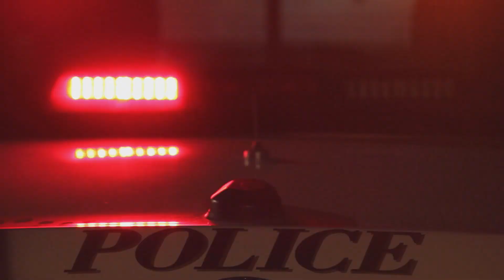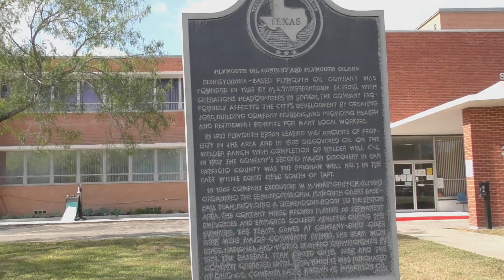1AA - Sinton Texas (San Patricio County Sherriff's Department // Should there be an issue??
Took a new channel (Accountability Check Corpus) with me to check out the small town of Sinton Texas, which is just outside of Corpus Christi. I wasn't surprised by how this town reacted to citizens exercising their rights. But we needed it to be see by all. So off to Sinton we went.

Date published: 12.13.20
Date recorded: 11.23.20
Location: Sinton, Texas